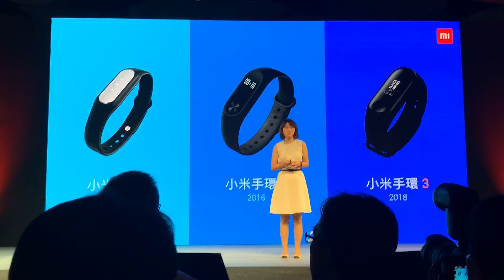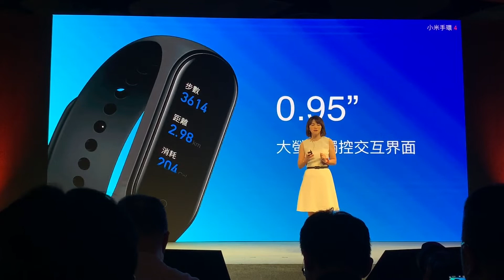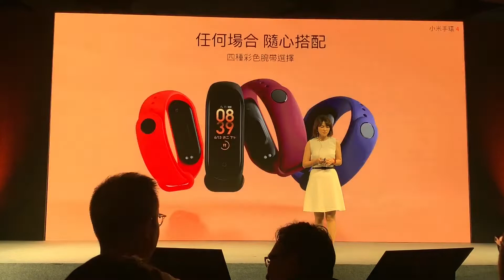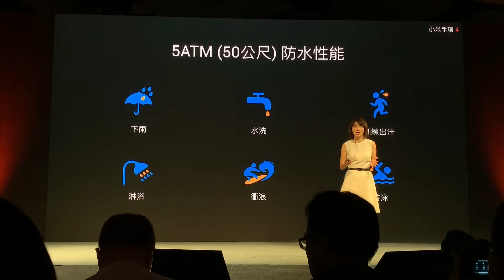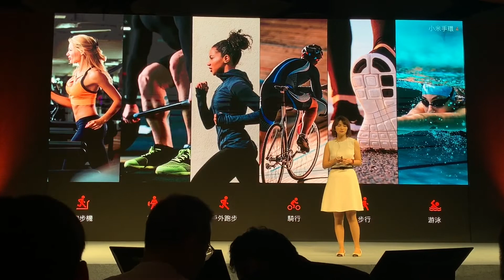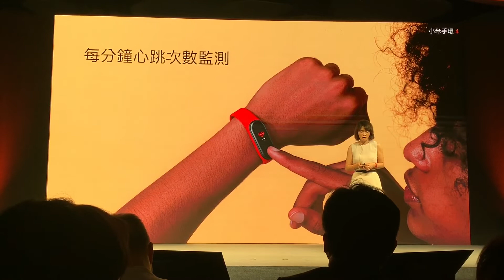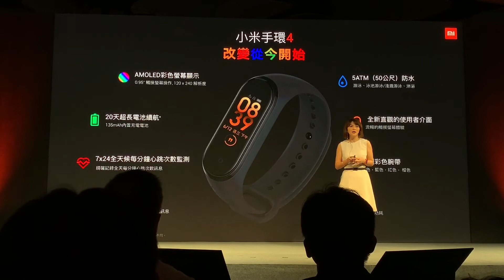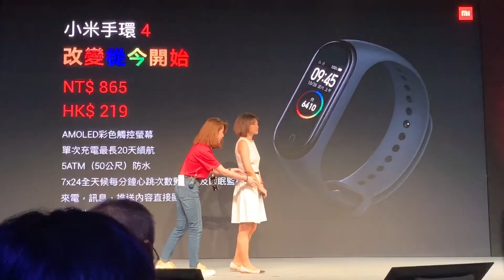小米手環4在台發表，建議售價NT$865